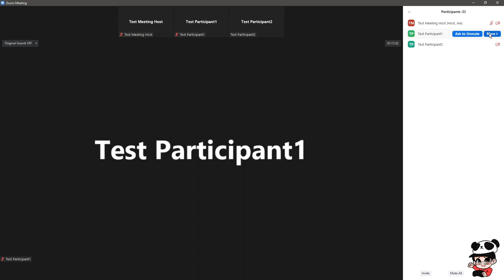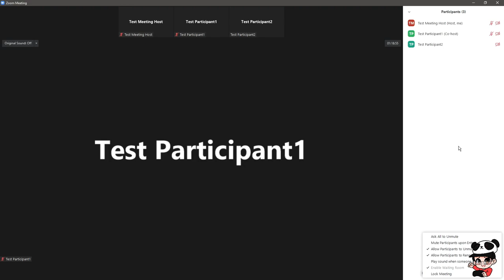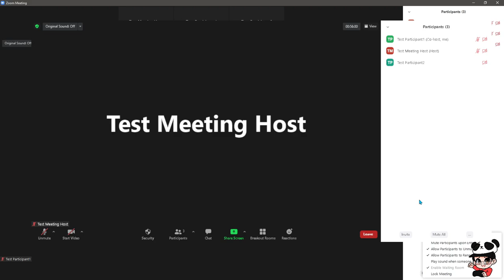Paano magbigay ng host at co-host privilege sa mga participants | Zoom Meetings Tutorial #4